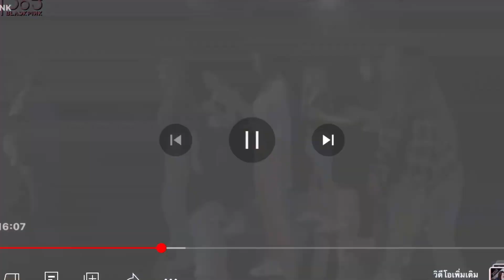BLACKRAD - ‘24/365 with BLACKRAD’ EP.5